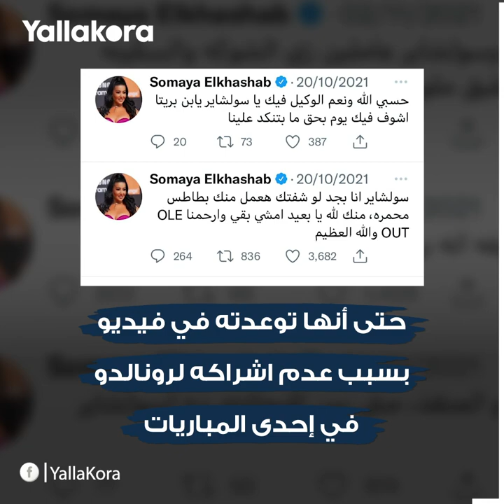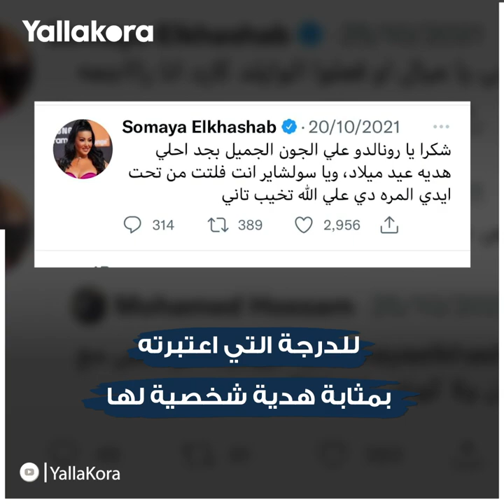سمية الخشاب.. متعصبة مانشستر يونايتد ورونالدو ومستشارة في الفانتازي